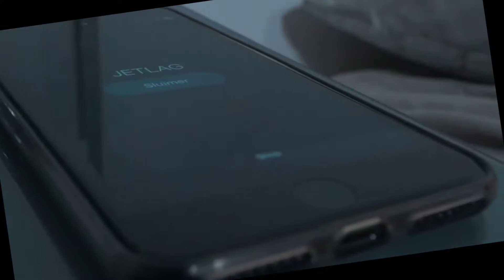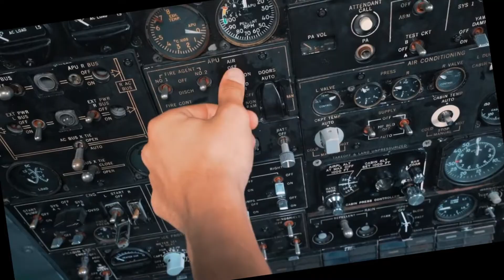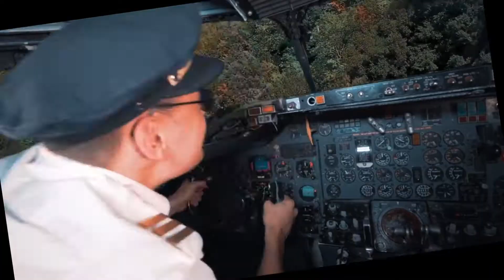Jetlag - Mike Williams x Brooks